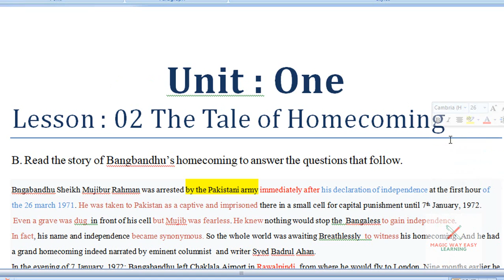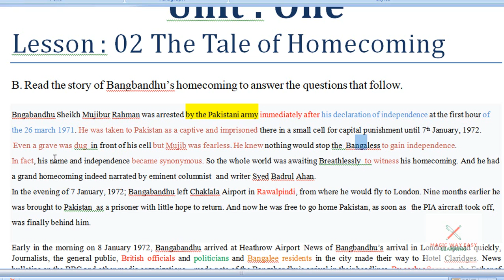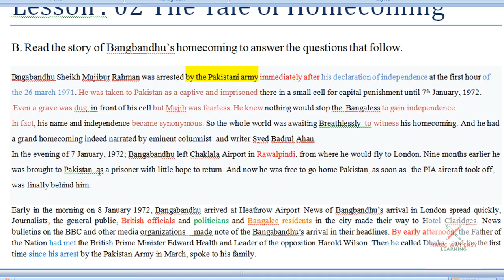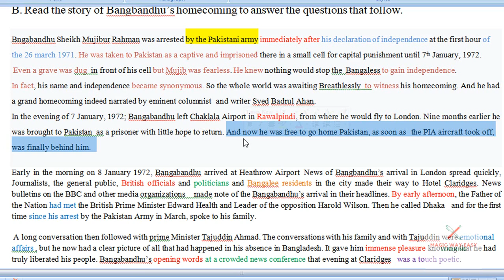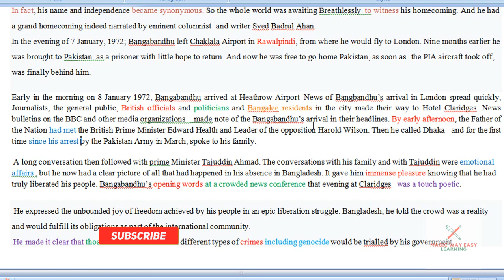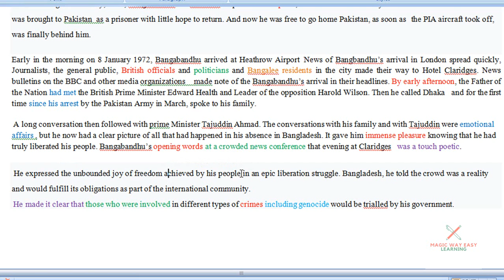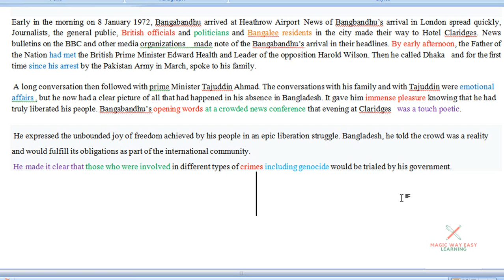Class : Nine Ten ‍/SSC ।। Unit one lesson two : Homecoming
Class_Nine_Ten_Unit_one_lesson_two_Homecoming
Class।।Nine।।Ten।।Unit।।one।।lesson।।two।।Homecoming
In this lesson we will know about Unit: One
Lesson: 02 The Tale of Homecoming. এই পাঠ থেকে আমরা বঙ্গবন্ধুর স্বদেশ প্রত্যাবর্তন সম্পর্কে জানতে পারবো। This lesson describe by ruhul sir from magic way easy learning